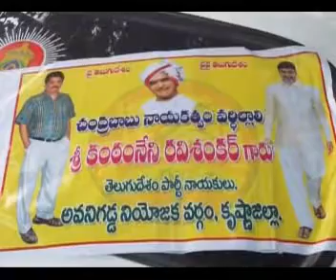TDP Teluguone kantamaneni ravishankar